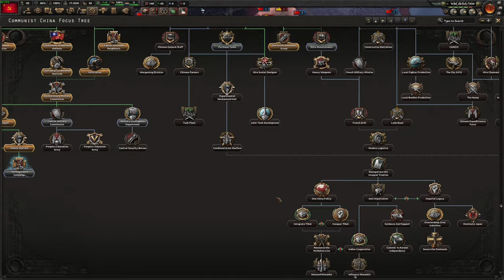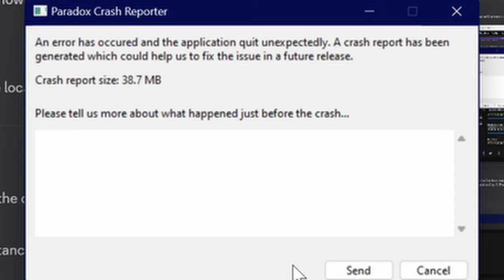Mao Zedong's Dreams POV: